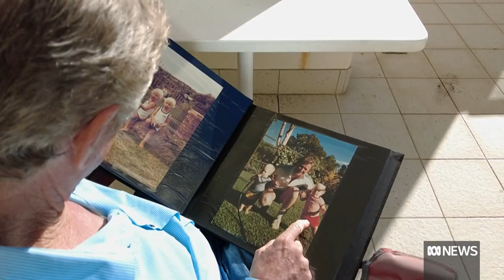Former Test cricket captain Kim Hughes opens up about his battle with alcoholism | ABC News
Former Australian Cricket Captain Kim Hughes has been the subject of plenty of sporting stories.

Ones describing Kim Hughes wandering drunk in the street ... or more sickening ... that he'd been involved in a drink driving accident. For Kim Hughes, like so many Australians, the COVID-19 pandemic dramatically impacted his working life and his drinking.

Last year the number of calls for help to the national alcohol and drug hotline trebled ...
In Kim Hughes' case - it was his friends and family that sounded the alarm